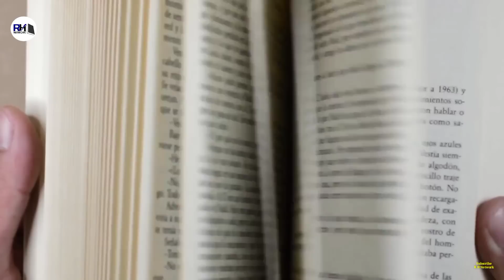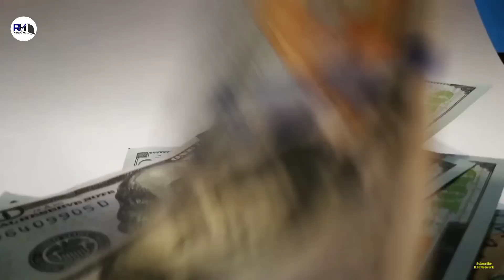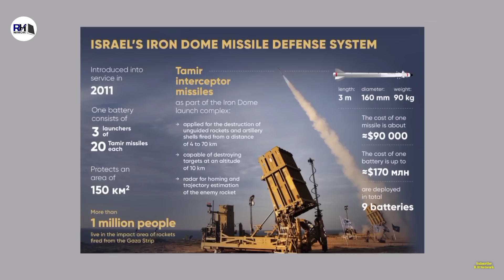इज़राइल को बचाने वाला आयरन डोम फेल क्यों हो रहा है । Real History Of Israel's Iron Dome- R.H Network